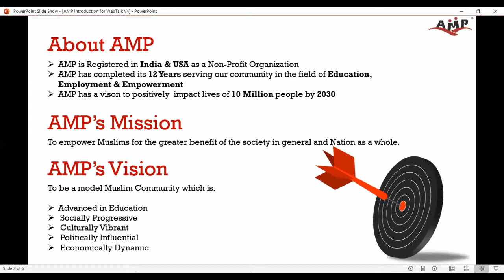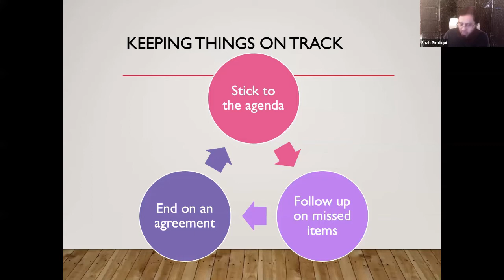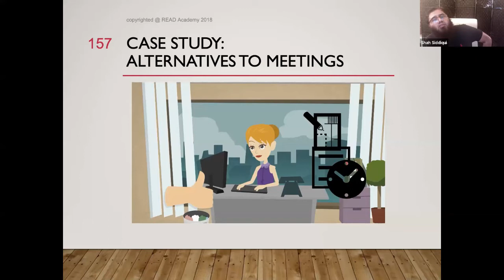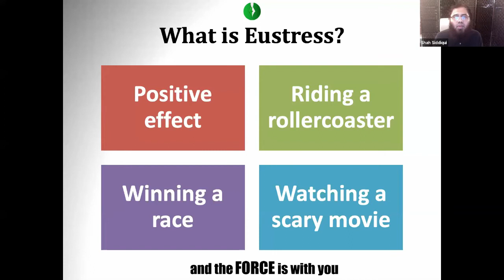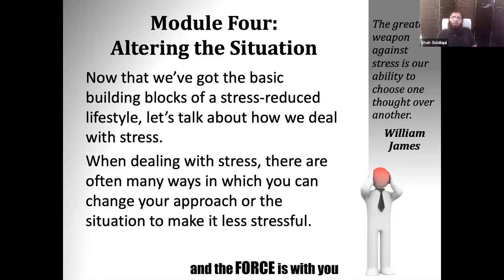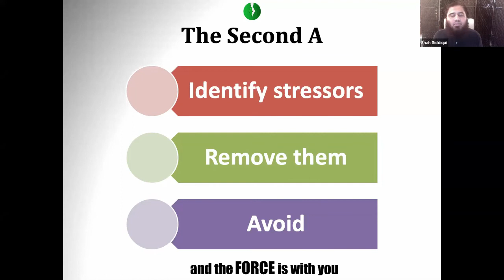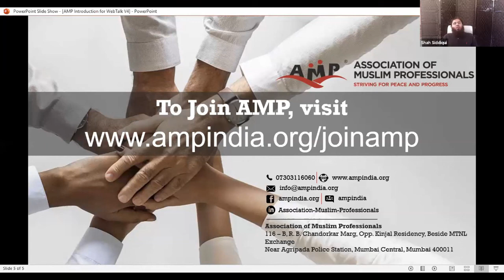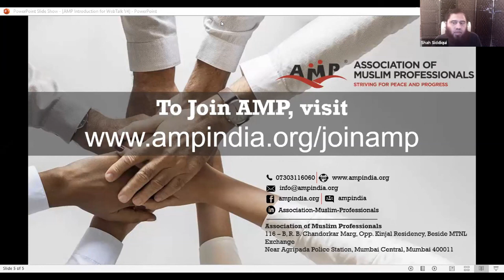Day 3 - Employability & Soft Skill Program By Mr. Shah Siddiqui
During these times of lockdown in many countries, AMP has taken this initiative in collaboration with READ Academy & Swift Elearning Services to help & support its members, volunteer, and anyone who is looking to improve its skills via this 15 Days Soft Skill Program. This initiative of AMP is an attempt to help you stay ahead of the curve and prepare you for life after the pandemic.